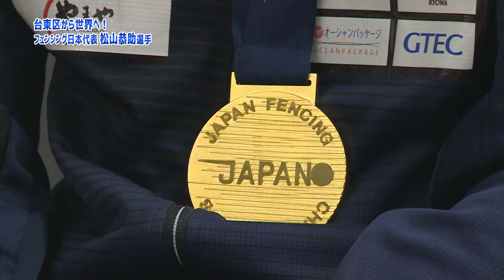台東区から世界へ！オリンピック・パラリンピックを目指すアスリートを紹介～フェンシング日本代表 松山恭助選手・パラアーチェリー日本代表 宮本リオン選手～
2021年新春特別番組「台東区から世界へ！オリンピック・パラリンピックを目指すアスリートを紹介」より、フェンシング男子フルーレ日本代表　松山恭助選手と、パラアーチェリー/コンパウンド男子日本代表　宮本リオン選手の特集を届けします！